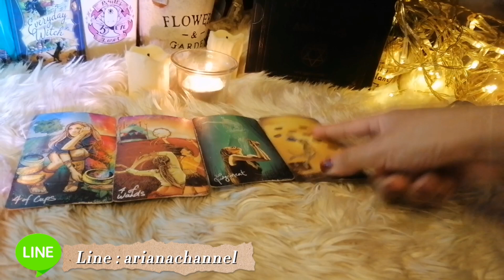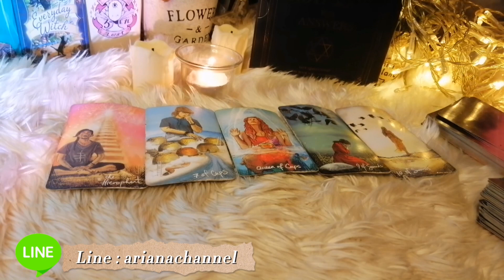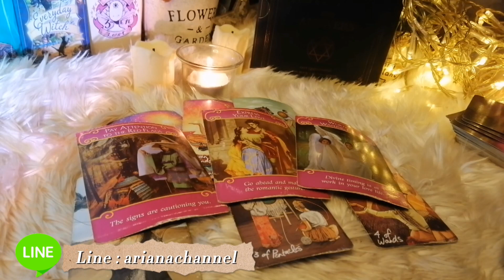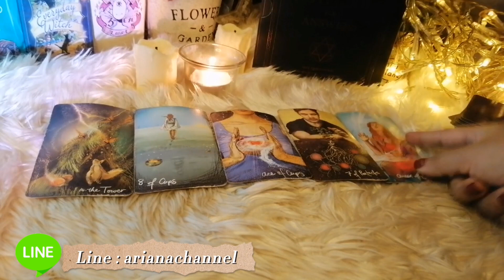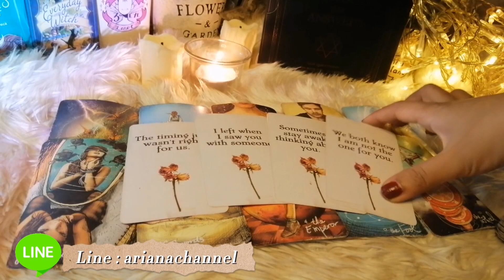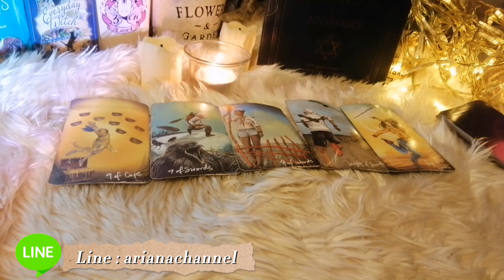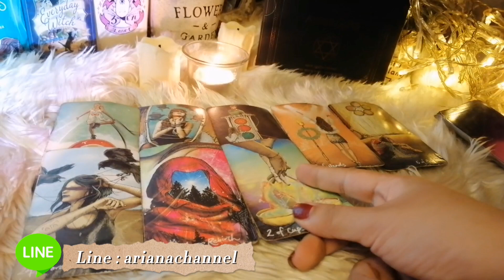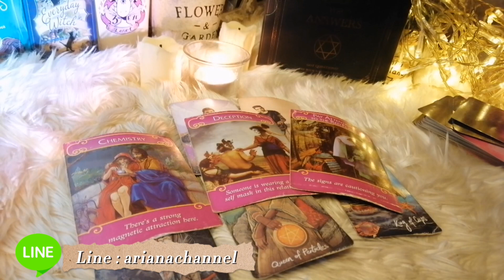ดูดวง​ ความรัก​ ราศี​พฤษภ​ -​ ขาดความอบอุ่นทางใจอยากให้เธอดูแล เดือนกรกฏา​คม​65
ประจำเดือน กรกฎาคม​ 2565

0:00 -​ intro
00:07 - คำแนะนำ
00:13 -​ เริ่มการทำนาย
06:58-​ คนมีคู่
13:41- ความสัมพันธ์​ไม่ชัดเจน
20:24 -​ ส่วนหนึ่งของรีวิว

ธาตุลม : กุมภ์, เมถุน, ตุลย์
ธาตุดิน : มังกร, พฤษภ, กันย์
ธาตุไฟ : เมษ, สิงห์, ธนู
ธาตุน้ำ : มีน, กรกฏ, พิจิก